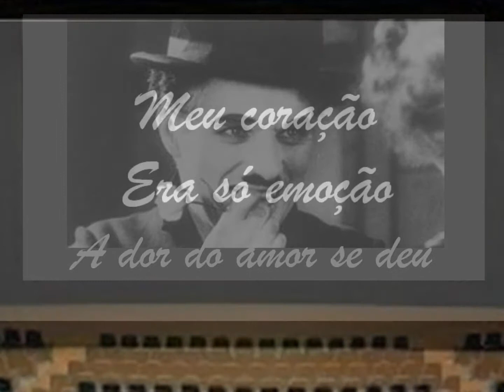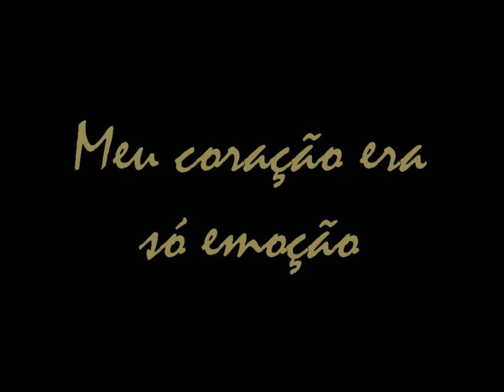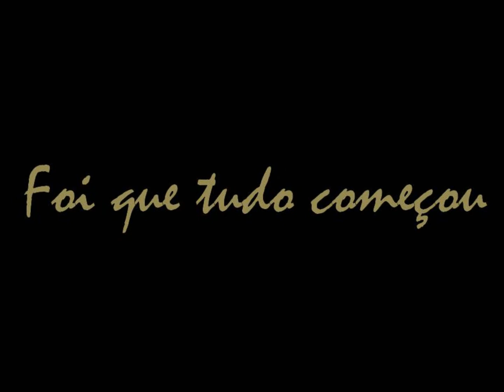Sessão das 6 de Marcos de Olinda e Naire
Voz e Violão: Marcos de Olinda
Vídeo: Naire
Imagens: Internet